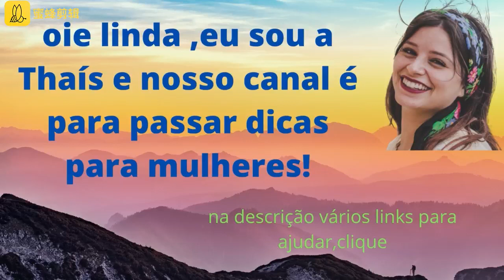Só para mulheres sobre SEXO ANAL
Com toda a seriedade, sério, para valer agora. Sem brincadeira. Sexo anal está no menu.' Embora não seja mais 2014, é totalmente certo porque as pessoas, especialmente os jovens, estão fazendo mais sexo anal do que nunca. Um estudo publicado no British Medical Journal recentemente conversou com crianças heterossexuais de 16 a 18 anos em Londres para descobrir o que há com todo esse sexo anal, como exatamente você está fazendo? E você sabe o que eles descobriram? Um monte de coisas não tão boas. Você pode estar se perguntando, mas por que tantos adolescentes heterossexuais estão fazendo tanto sexo anal? Resposta: pornografia. [Cantando] Isso é pornô, o musical, tire a roupa e vamos começar. ' Espere, que? Rapazes entrevistados citaram três motivações extrínsecas primárias para querer experimentar sexo anal. Número 1: Querer fazer o que viu na pornografia. Em seguida foi a ideia de que a penetração anal foi mais apertado em comparação com a penetração vaginal. Finalmente, para fins de competição sexual, a ideia de que quanto mais um corpo feminino eles exploram sexualmente, mais recompensados ​​eles são entre seus pares do sexo masculino. E as meninas? Bem, basicamente eles entendem que anal é citação, fecha aspas 'no menu', então eles esperam que em algum momento apareça e é aqui que um padrão preocupante de coerção começa a se infiltrar nesses heterossexuais anal scripts de sexo. Como os autores do estudo escrevem, as mulheres sendo importunadas por sexo anal parece ser considerado normal. Parece haver duas maneiras principais pelas quais essa insistência ou coerção ocorre. A primeira é por meio de um tipo de mensagem manipuladora, que ei, se as pessoas estão fazendo isso eles devem gostar e se você não quiser fazer isso, o que há de errado com você?  O que é ainda mais distorcido porque o estudo também descobriu que o duplo padrão sexual está vivo e bem e as mulheres jovens colocam sua reputação em risco se tentarem sexo anal e alguém descobre. A segunda e indiscutivelmente é a penetração acidental ou todo o 'eu apenas escorregou e caiu direto no 'tipo de coisa. Não sou especialista em física de buraco negro, mas sou tenho certeza de que isso é meio impossível. O que me diz que precisamos ter muito mais conversa e educação sobre sexo anal porque está acontecendo, mas as pessoas não parecem entender que o ânus não é uma zona livre de consentimento. Devido em parte a esse script distorcido, o estudo também descobriu que as mulheres ainda associam suas experiências de sexo anal com dor, não prazer. Você sabe o que mais geralmente não faz parte da equação do sexo anal heterossexual além do prazer feminino? Preservativos. Então escuta, se sexo anal está no cardápio e aqui para ficar, precisamos encontrar uma nova receita.

pesquisas relacionadas
-mulher,
-mulheres,
-mulhermoderna,
-mulherestilosa,
-mulherdevalor,
-mulherdesucesso,
-mulherdeverdade,
-mulherdeatitude,
-mulherlinda,
-mulherdefibra,
-mulherdeterminada,
-mulherreal,
-mulherão,
-mulheresempoderadas,
-mulheresemprendedoras,
-mulheresfortes,
-sexo,
-sexoanal,